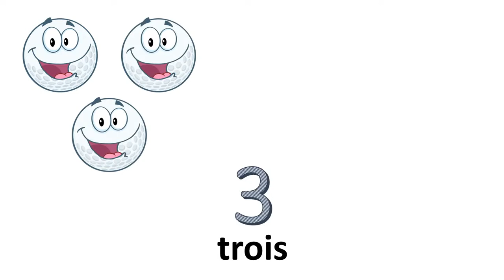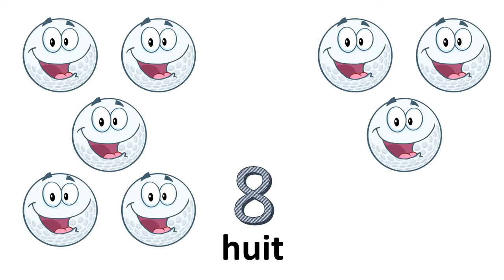프랑스어 수업 = # 0 ~ 10 에서숫자